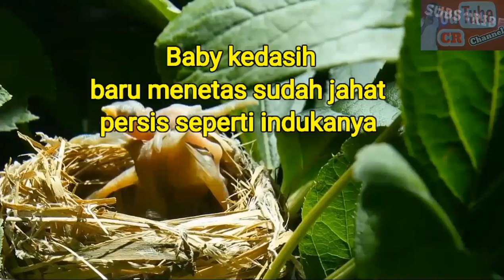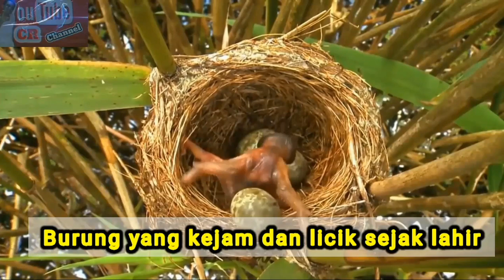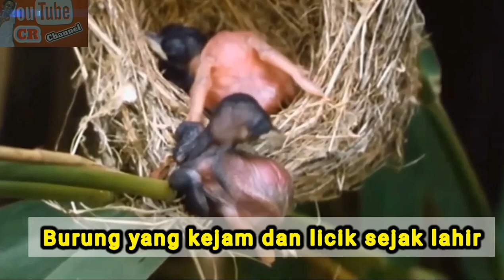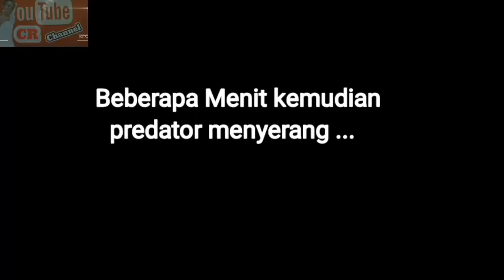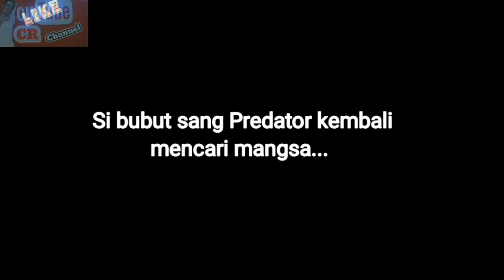Burung Kedasih Dan Burung Bubut Si JAHAT dan Si PREDATOR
Kedasih jahat dari lahir dan bubut si predator
Burung kedasih dan burung bubut besar,sama jahatnya.